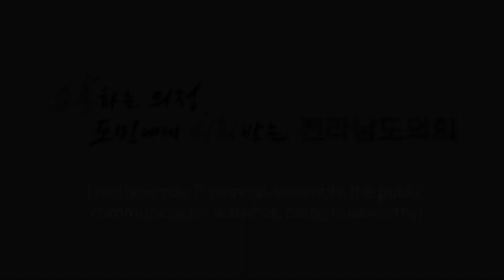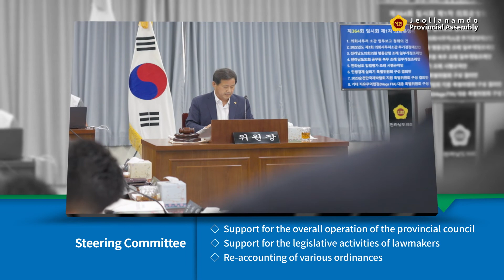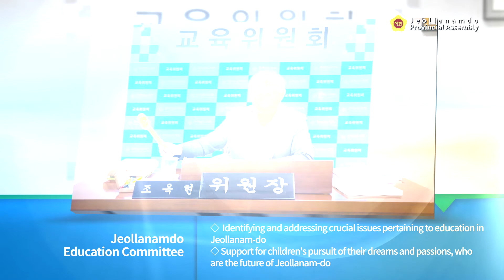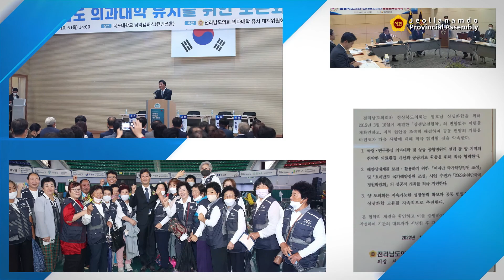제12대 전반기 전라남도의회 종합홍보영상(영어)(English)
Jeollanamdo Provincial Assembly